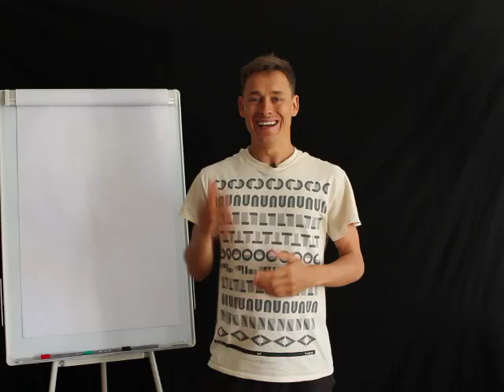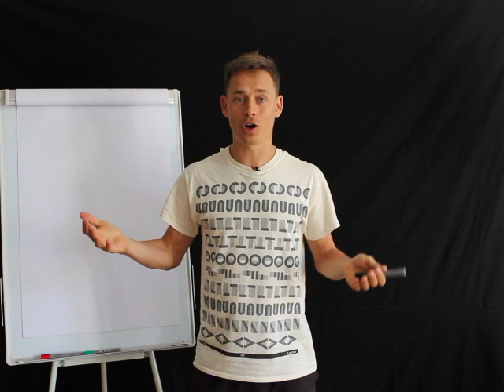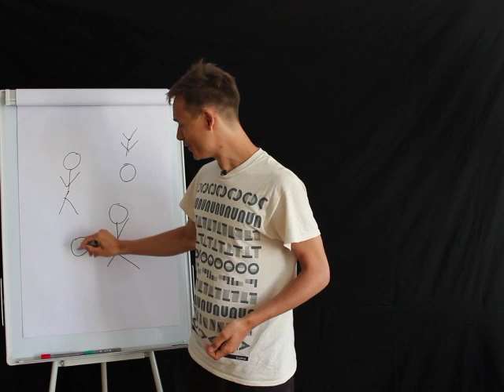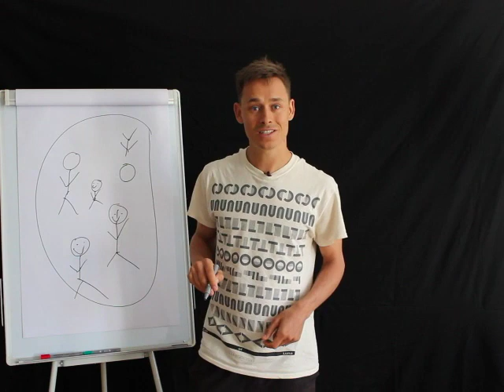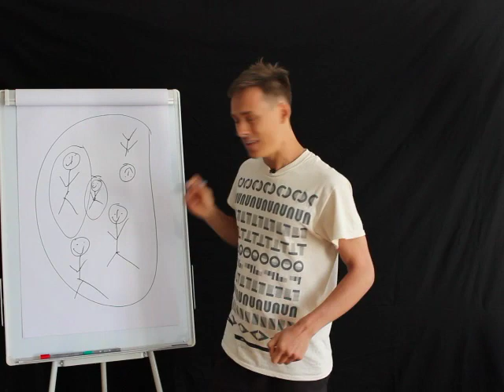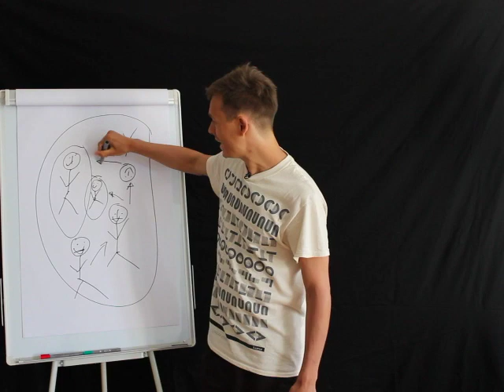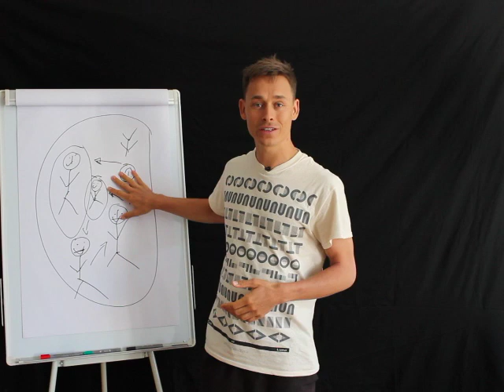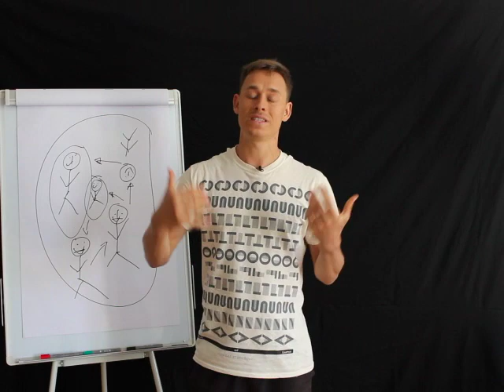Egoismus ist gut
Ein gesunder Egoismus ist das Beste, was du dir UND der Gesellschaft antun kannst. Mehr Infos dazu

Egoismus ist am Ende einfach nur eine positive Selbstliebe. Du achtest erst mal auf dich selbst, in dem Wissen, dass du nur dann für andere da sein kannst, wenn es dir selber gut geht.

Ganz nach dem Motto:

Du kannst nicht geben, was du nicht hast!

In diesem Sinne, lebe den positiven Egoismus! Fang HEUTE damit an!